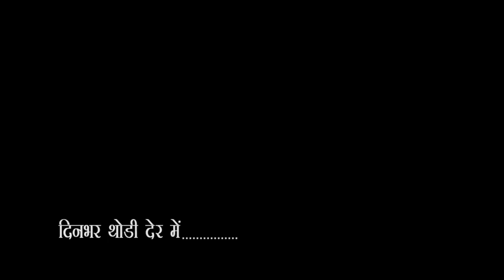City - 1 News Headlines Gorakhpur 22/04/2019